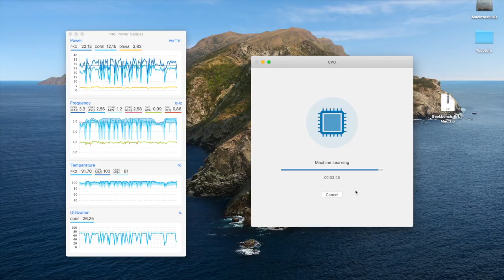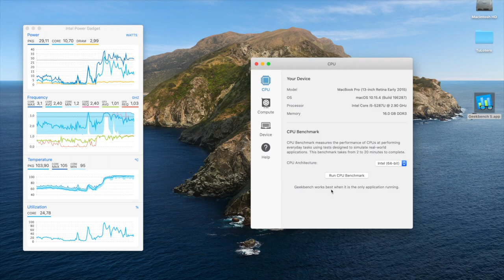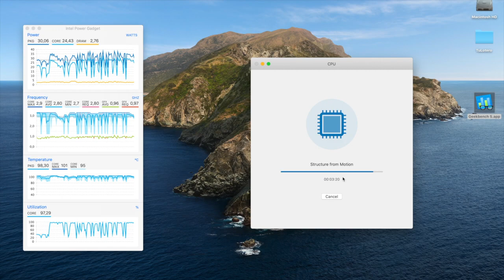Cambio pasta térmica (MacBook Pro early 2015 13 pulgadas)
Después de leer que el cambio de pasta térmica del procesador de mi MacBook podía mejorar el rendimiento de este, me decidí a cambiarla. Pero el cambio no ha hecho que el rendimiento mejore, o por lo menos yo no lo noto.

Enlaces a los productos que he utilizado:

Pasta termica con toallitas
Spray antipolvo